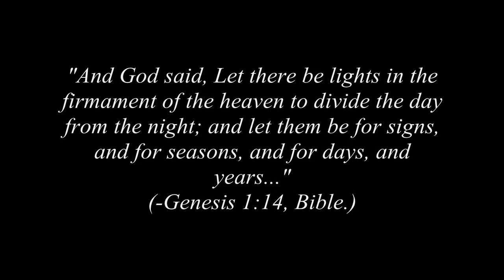DAYLIGHT SAVINGS ||| "Spring Forward"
[ SPRING Daylight Savings occurs on the SECOND SUNDAY in MARCH, for the United States of America. ]

Don't forget!

Clocks Ahead (aka "Spring Forward") ONE HOUR!

James.

P.S.  Special Thanks to my brothers for filming and participating!  Be Blessed!

COPYRIGHT (©) 2010 ~ HDJRII.